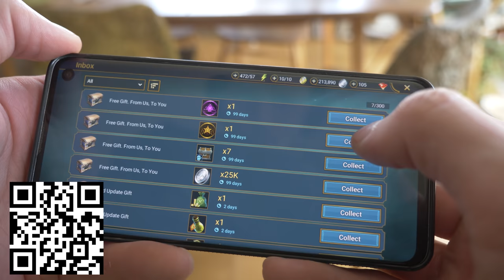Volumes Only || Can we climb our Complete Anti Style?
Install Raid for Free ✅ IOS/ANDROID/PC: and get a special starter pack 💥 Available only for the next 30 days

Omar: @omarbobat
Tom: @pajama_tom
Joe: @joepartridge91
JP: @jeanpierrelupdag
Jake: @jakermason
B: @beidriksaan
Xian: @xiangoh_
Chris: @cluk_animations
Jon: jon_partridge